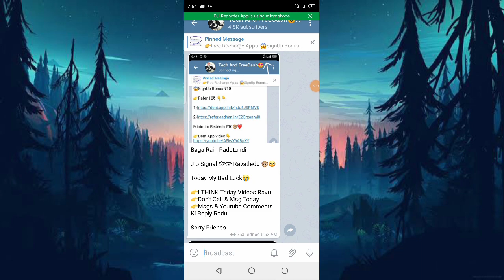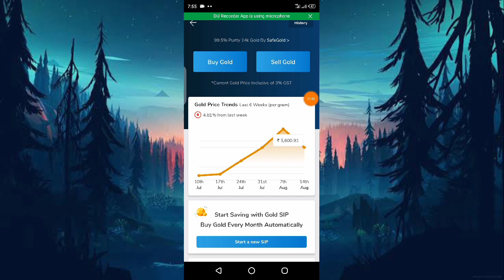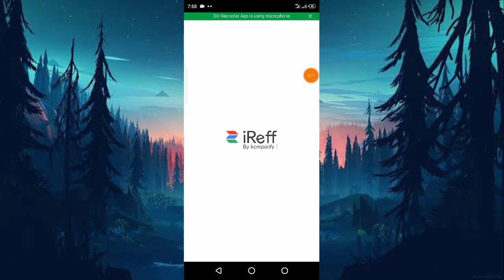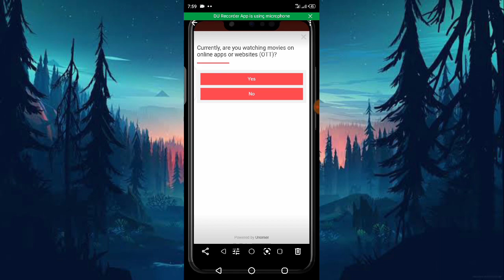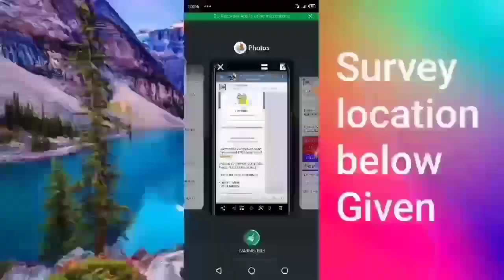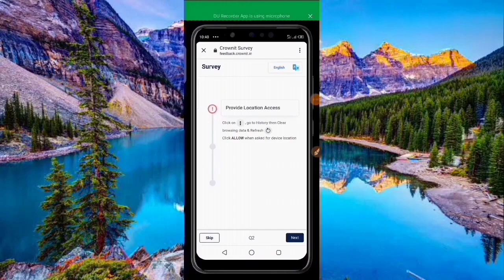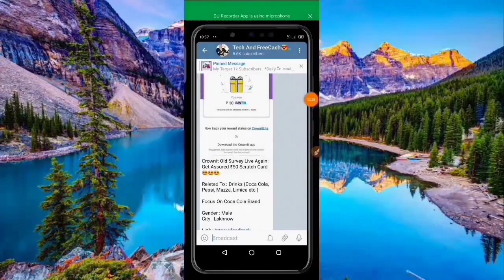Daily Gold Price Down | August 14 2020 | Crownit Survey Paytm Earning | Online Shopping Jio offer